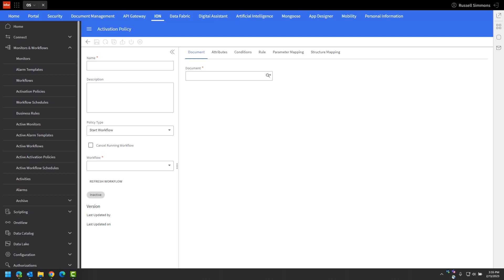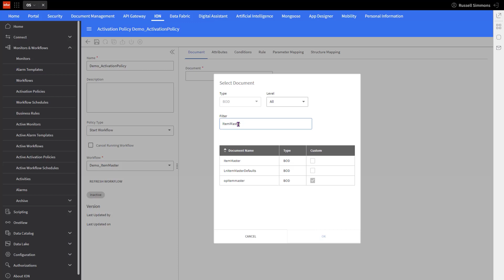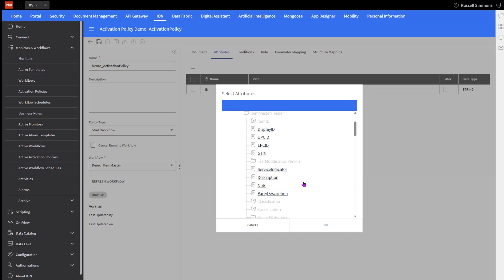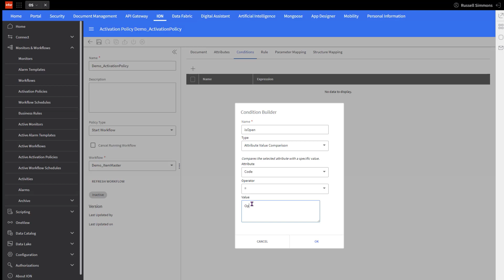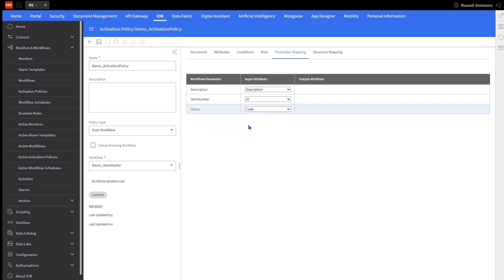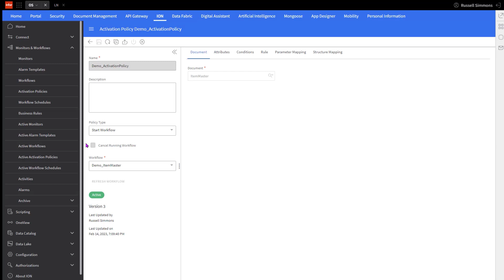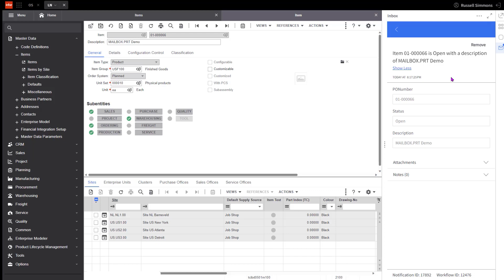How to Automate Business Processes with ION Activation Policies and Workflows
This comprehensive tutorial will teach you how to use ION Activation Policies to activate pre-existing ION Workflows, enabling you to streamline your business processes and increase productivity. An Activation Policy is a monitoring rule that maps BOD attributes to workflow parameters and only accepts BODs from the same tenant. Once the rule is triggered, workflow instances are initiated or cancelled, and the workflow output is added to the original document. ION Workflows model and run various business processes. The tutorial covers the introduction, a use case, creating and configuring the policy, activation and testing, and visualizing results. By the end, you'll be able to efficiently use Activation Policies to trigger ION Workflows, making your business processes more efficient.